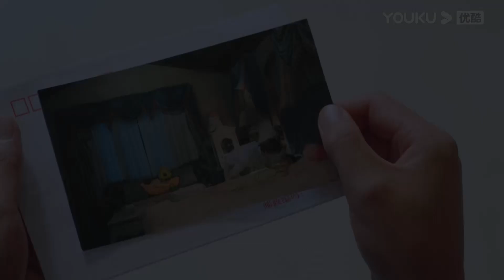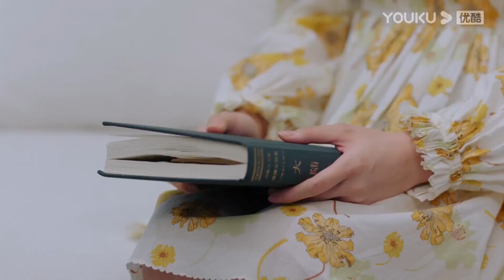¿El chico al que ella ama y su mejor amiga se besan por la noche? | Te amo mil veces | YOUKU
[Te amo mil veces] Song Qingchun, una chica que trabajaba en una estación de televisión, sufrió un gran revés. Para revivir el negocio de su familia y reformarse, tuvo que rendirse temporalmente a su destino, y firmó un contrato con su "trauma infantil" Su Zhinian y recibió "diablo formación ". También inició una vida de convivencia que era" indeciblemente amarga "pero" dulce como la miel ".

0:00 Únase a la membresía de YOUKU para obtener acceso anticipado
0:30 Haga clic para unirse a las membresías de YOUKU para desbloquear los últimos episodios

★Protagonistas: Deng Chaoyuan / Zhang Xiye / Zhao Yaoke / Zhou Rui / Li Xingchen / Zhou Linjia / Liang Zhenlun / Chen Shimin / Sun Shaolong
★Episodios: 24